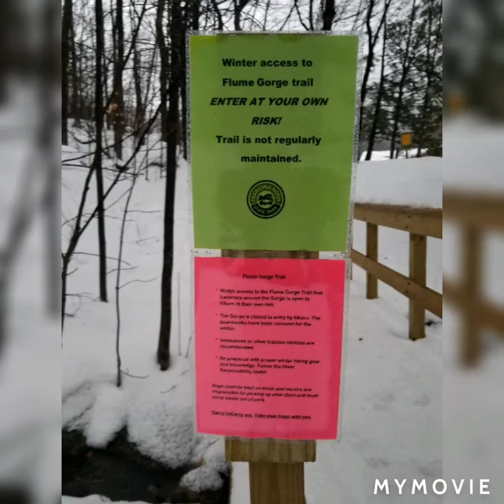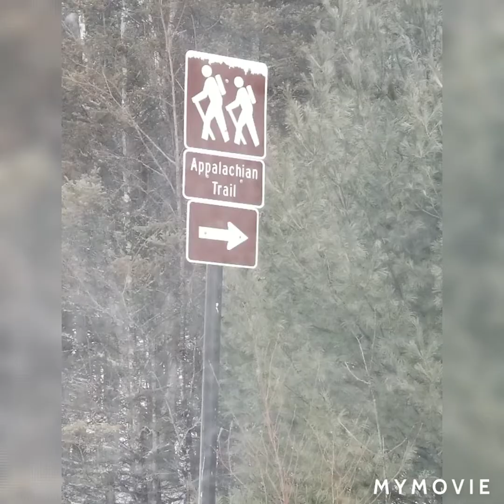The Flume Gorge in winter!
The flume gorge in the white mountains. January 11, 2020